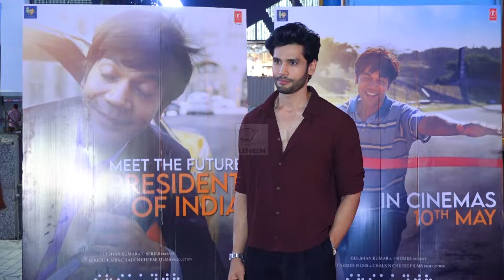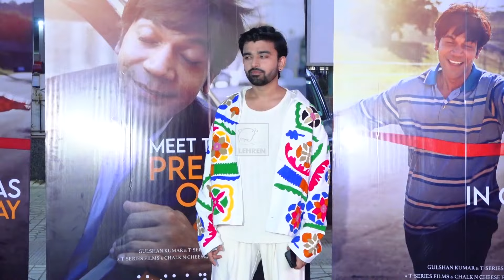Ayesha Khan, KhanZaadi और Shiv Thakare ने Rajkummar Rao की Srikanth की स्क्रीनिंग पर बिखेरी चमक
अभिनेता राजकुमार राव और अलाया एफ की लीड भूमिका से सजी फिल्म श्रीकांत की बीती रात स्क्रीनिंग का आयोजन किया गया। जहां फिल्मों के अलावा टीवी के कई सितारों जैसे आयशा खान,खानजादी और शिव ठाकरे जैसे सितारों ने अपने ग्लेमर का जादू बिखेरा।